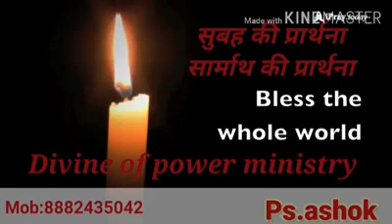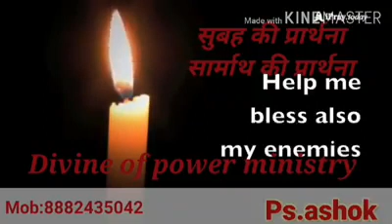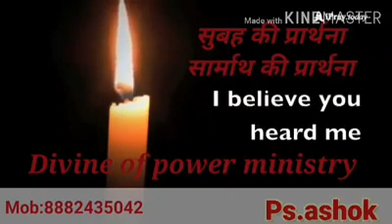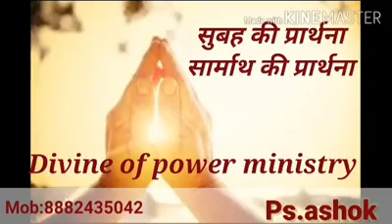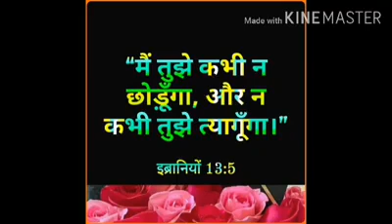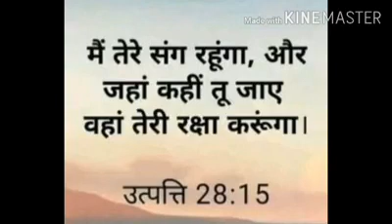Morning Prayer (सुबह की प्रार्थना ) PS.Ashok Sis .Tannya